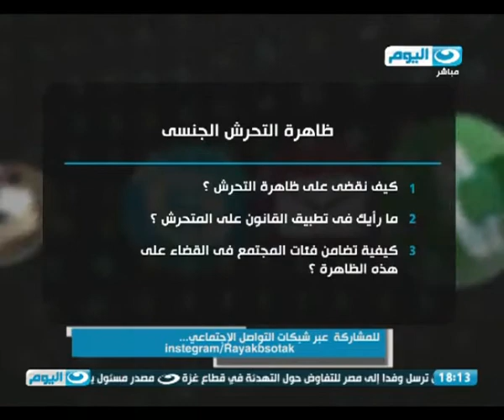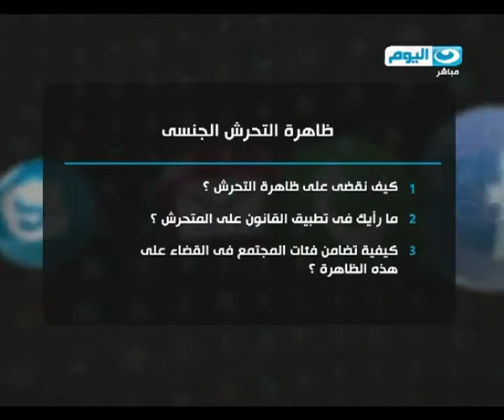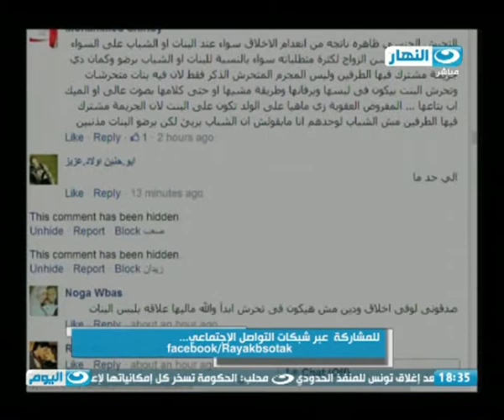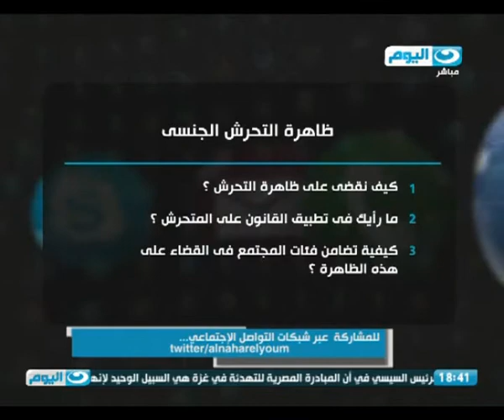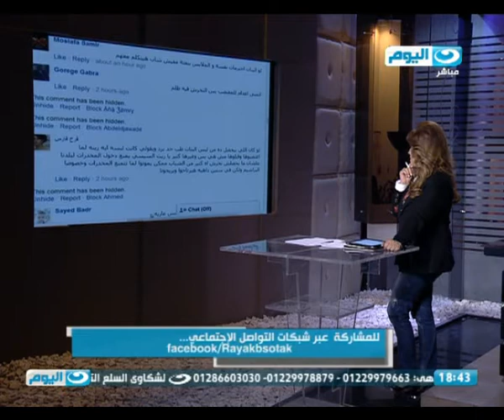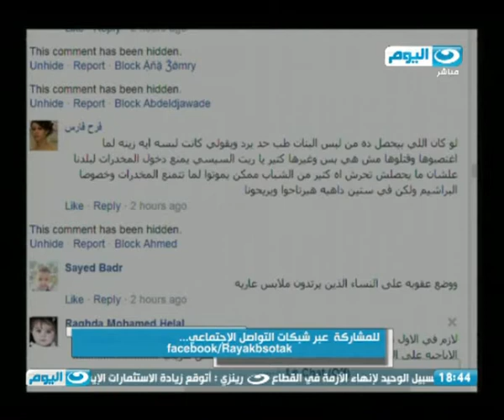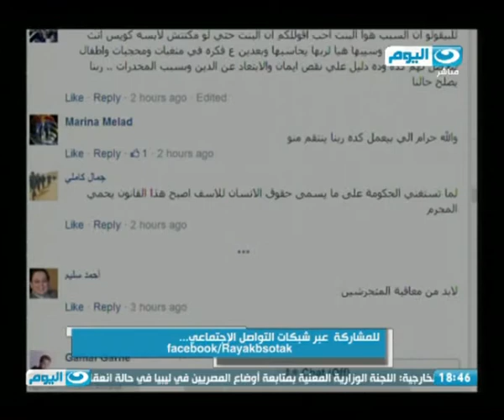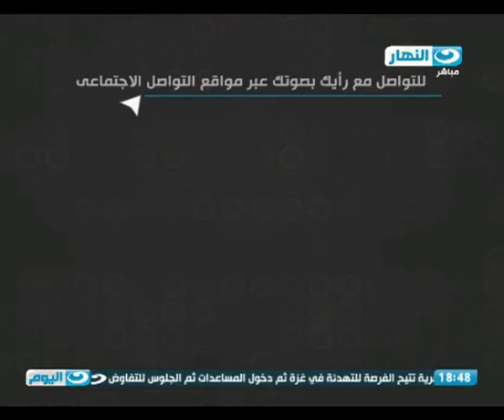رايك بصوتك | ما رأيك فى ظاهرة التحرش الجنسى و تفشيها فى المجتمع؟